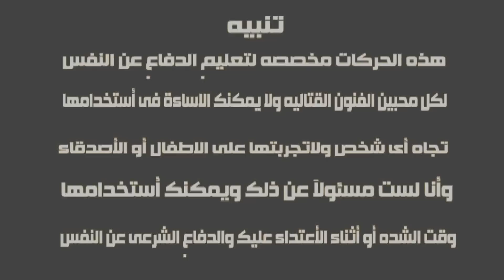تعلم الركلة الجانبية الطايرة بطريقة نسر الكونغ فو Jumping side kick tutorial_kung fu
من اقوي وأشهر الركلات المؤثرة كقوة وكشكل رائع في عالم الفنون القتالية انها ياصديقي الركلة الجانبية الطائرة مشهور بها كل محترفي الفنون القتالية ونجوم السينما ـ ستجدها في الكونغ فو والتايكوندو والكاراتيه والمواي تاي والنينجا والكيك بوكسينج وغيرها من الاساليب العديدة ـ في سلسلة المقاتل المتكامل تابع مع شرح مميز جدا نع النسر كابتن جابر ـ انطلق